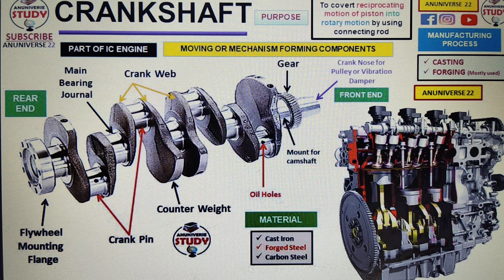Crankshaft || Engine Crankshaft || Engine Part || Parts of Engine